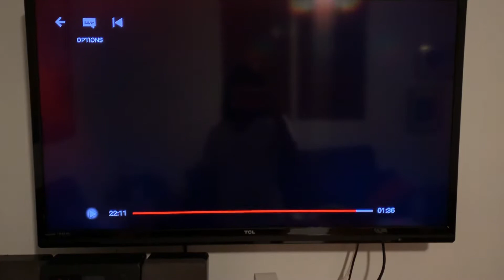Jarvis admits he likes Piper after 2 full seasons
Season 2 finale of Some assembly required. Sorry for the sounds in the back. But I had to react some how. I felt like banging my head against the wall. Tell me your reactions in the comments and suggest what I should post next. Also u can find this on amazon or Netflix.